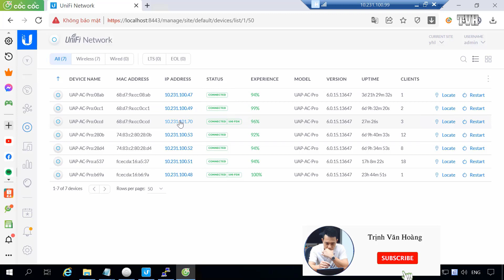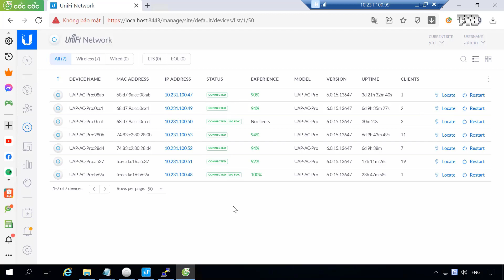Cách cài đặt IP tĩnh cho các thiết bị wifi unifi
- Để hệ thống wifi unifi của các bạn chạy ổn định và độ delay ít nhất thì các bạn sẽ trừ một dải IP trên router, và đặt IP tĩnh cho các thiết bị wifi của các bạn, các bạn hạy xem video hướng dẫn chi tiết này nhé
Full name: Trinh Van Hoang